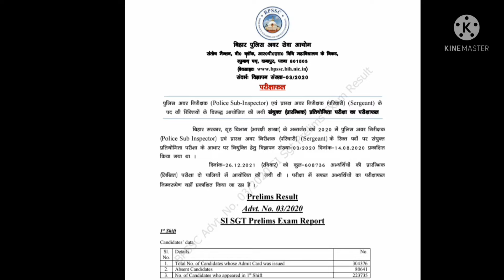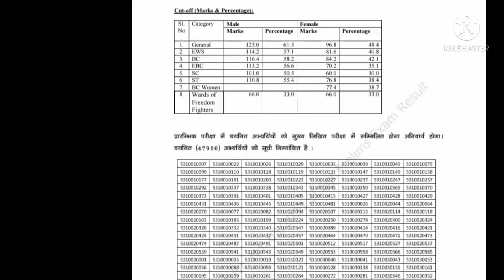बिहार दरोगा रिजल्ट 2022!! लाखो छात्रों के साथ फिर धोखा BPSSC रिजल्ट नही होने के कारण छात्र नाराज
bpssc answer key jari kare

bpssc se students ka demonds hai ki marksheet jari kare

bihar daroga pt exam 2022